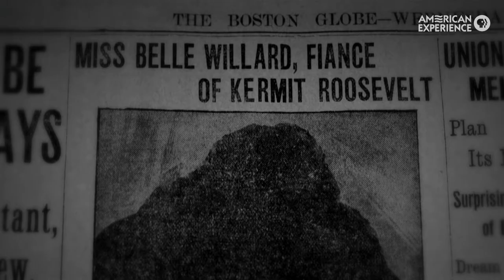Kermit Roosevelt | Into the Amazon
When Theodore Roosevelt was near death on the banks of an uncharted river in the Amazon, he pleaded with his son to leave him behind. But Kermit Roosevelt refused.

Into the Amazon premieres Tuesday, January 9 at 9/8c on American Experience PBS.